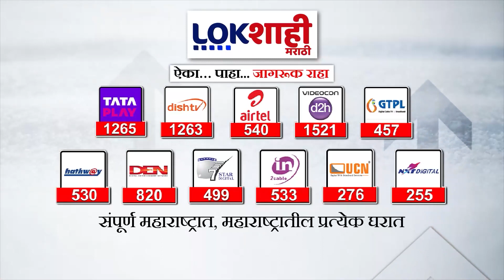Jalna | जालन्यात मराठा समाज आक्रमक, आंदोलकांनी बबनराव लोणीकरांचा ताफा अडवला